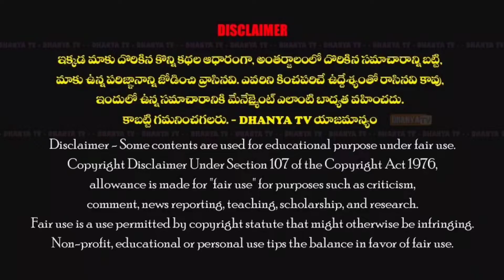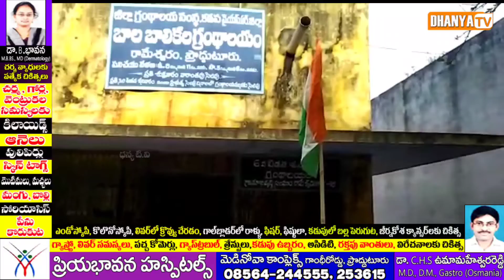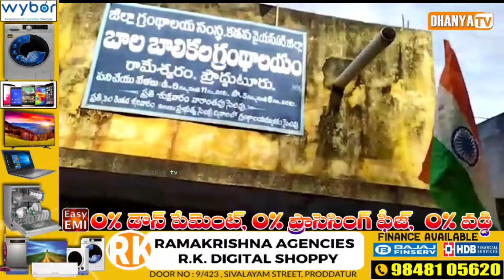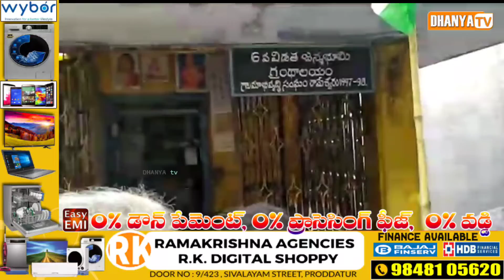రామేశ్వరం బాలబాలికల గ్రంథాలయంలో ఘనంగా జరిగిన 75వ స్వాతంత్ర్య దినోత్సవ వేడుకలు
రామేశ్వరంలో బాలబాలికల గ్రంథాలయంలో ఘనంగా జరిగిన 75వ స్వాతంత్ర్య దినోత్సవ వేడుకలు